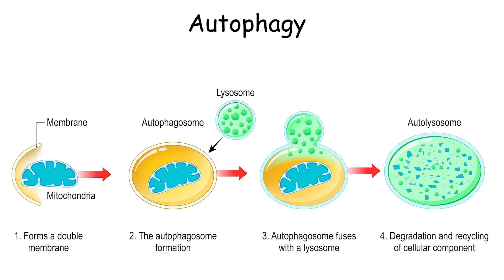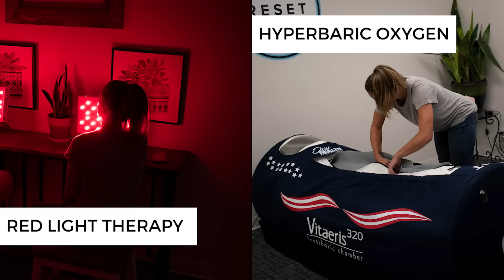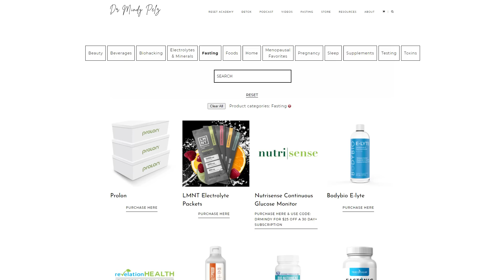AUTOPHAGY | 5 Keys to Maximize Autophagy Benefits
TOPIC: How long do you have to fast for autophagy and what foods are good for autophagy.

CHAPTERS:

00:00  What is Autophagy
03:11  How long do you have to fast for autophagy?
04:28  How to break your fast to stay in autophagy
05:26  Keep your protein under 20 grams to stay in autophagy
06:12  Why sleep is important for autophagy
07:34  Does exercise speed up autophagy?
08:32  Biokacks to stimulate autophagy
08:47  What foods are good for autophagy?

NOTES:

Autophagy is the body's way of cleaning out damaged cells, in order to regenerate newer, healthier cells. Important for brain & hormonal health

5 Keys to Maximize Autophagy Benefits

1. Fast longer than 17hrs
2. Break your fast with fat
3. Keep protein under 20 grams
4. Sleep
5. HIIT training

Bonus:
Biohacks- red light therapy, HBOT
Dood & drinks: Coffee, green tea, turmeric, ginger, Ceylon cinnamon, ginseng, garlic, certain mushrooms (chaga and reishi), pomegranate, elderberries, bergamot, berberine, resveratrol and MCT oil